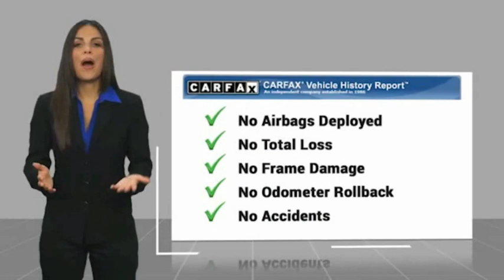2021 Mercedes-Benz C-Class Fontana, Chino, Norco, Moreno Valley, San Bernardino, CA V62001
2021 Mercedes-Benz C-Class C 300 4MATIC SEDAN

16005 VALLEY BLVD.

SUNRISE FORD FONTANA: PROUDLY SERVING FONTANA, CHINO, NORCO, MORENO VALLEY, SAN BERNARDINO, AND SURROUNDING SOUTHERN CALIFORNIA LOCATIONS. THIS BLACK 2021 Mercedes-Benz C-CLASS IS EQUIPPED WITH A Engine: 2.0L Turbo I4 -inc: ECO start/stop technology, AUTOMATIC TRANSMISSION, AND RECEIVES AN ESTIMATED 23 City/33 Hwy MPG. FONTANA, CA 92335. FONTANA, CA  CHINO, CA  NORCO, CA  MORENO VALLEY, CA  SAN BERNARDINO, CA 2021 Mercedes-Benz C-CLASS C 300 4MATIC SEDAN Please call for more information. Stock #: V62001 | VIN: W1KWF8EB9MR639731 | 2021 Mercedes-Benz C-Class C 300 4MATIC Sedan Sunrise Ford Fontana